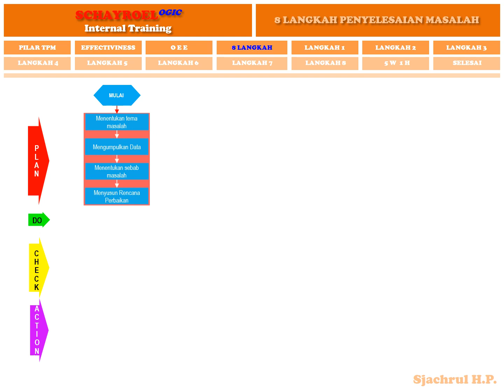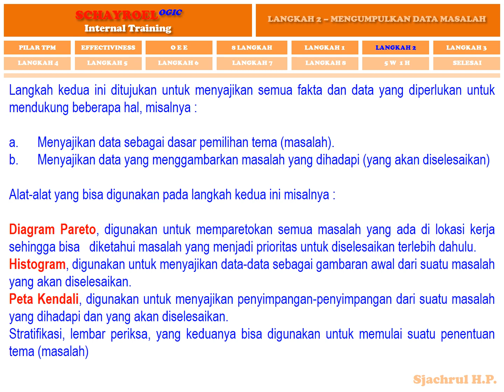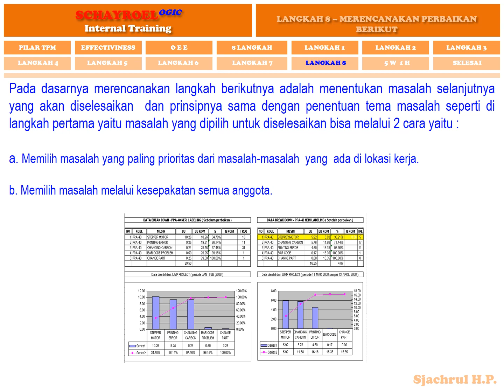Root Cause Analysis